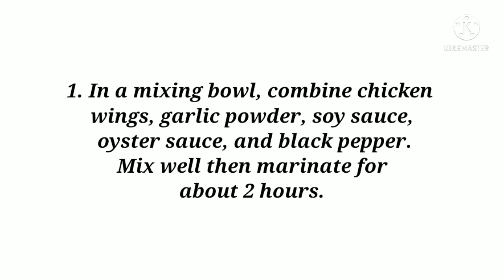HOW TO COOK SPRITE CHICKEN WINGS / PAANO MAGLUTO NG SPRITE CHICKEN WINGS